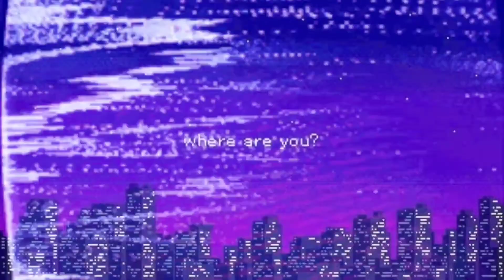ETERNALS MOVIE REVIEW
The Eternals, a race of immortal beings with superhuman powers who have secretly lived on Earth for thousands of years, reunite to battle the evil Deviants